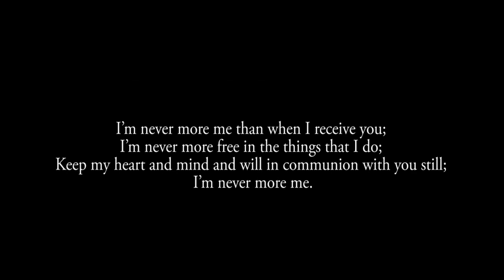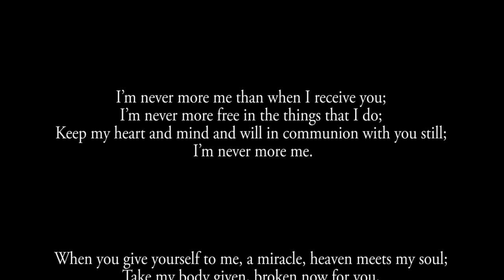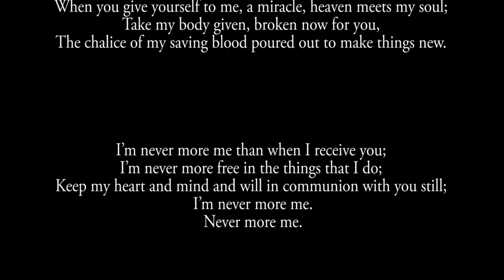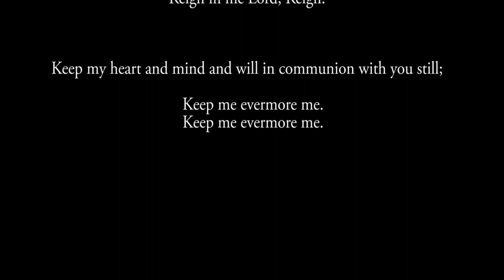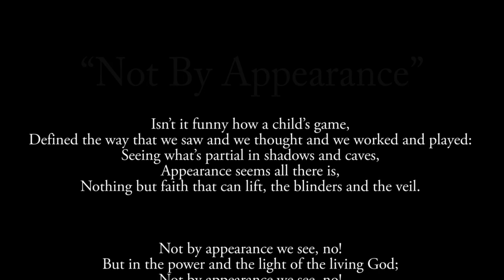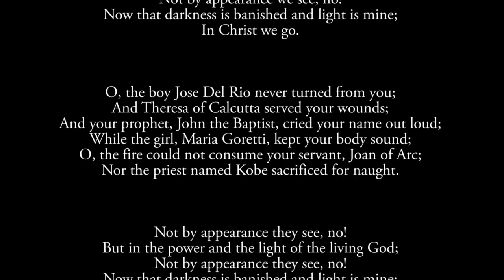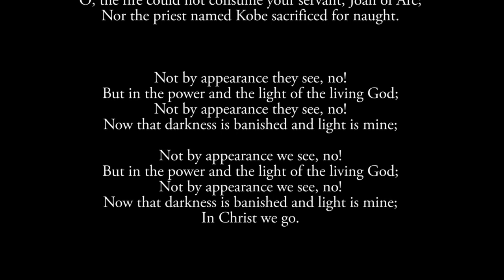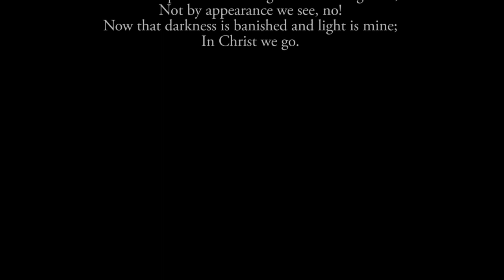Saint Joan of Arc, Yorktown 11-8-20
Saint Joan of Arc, Yorktown
Holy Mass
Thirty Second Sunday of Ordinary Times